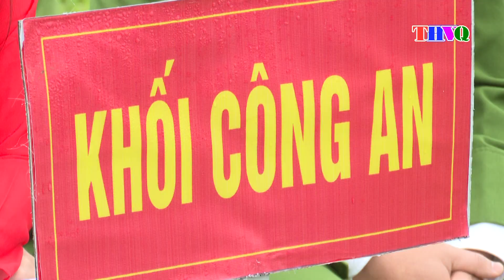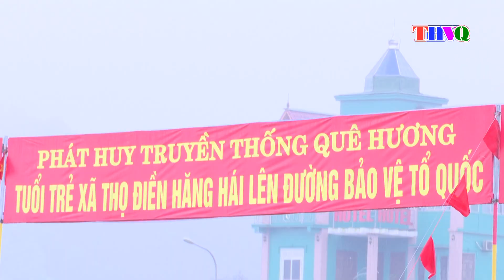Vũ Quang: 39 Tân binh hăng hái lên đường làm nghĩa vụ Quân sự bảo vệ Tổ quốc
Hòa trong không khí hân hoan của cả nước đang ra sức thi đua lập thành tích chào mừng kỷ niệm 94 năm Ngày thành lập Đảng Cộng sản Việt Nam và ngày hội tòng quân, cùng các địa phương trong tỉnh sáng nay 39 Tân binh huyện Vũ Quang có lệnh gọi nhập ngũ năm 2024 đã có mặt, vui vẻ, phấn khởi, hăng hái lên đường làm bảo vệ tổ quốc.